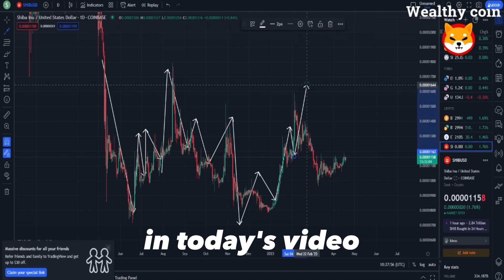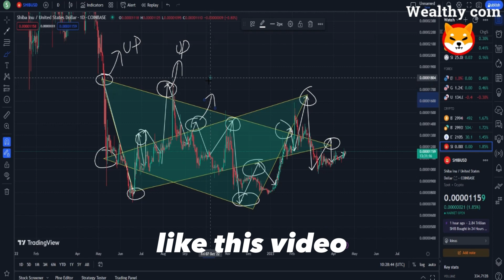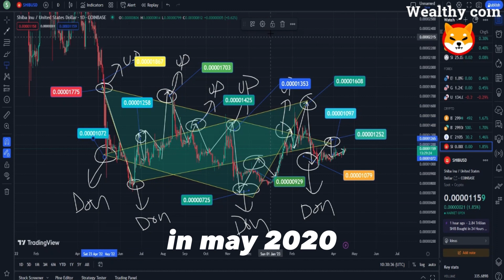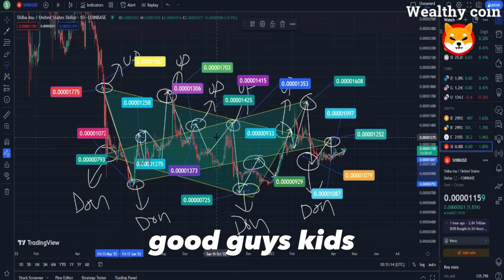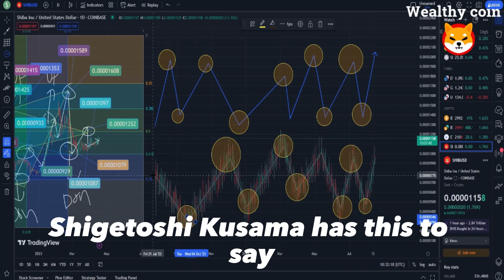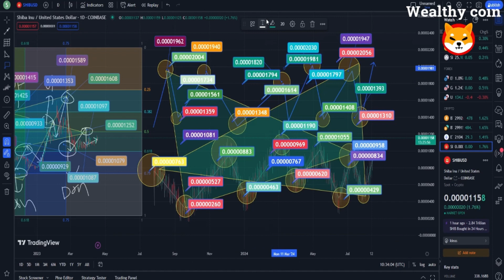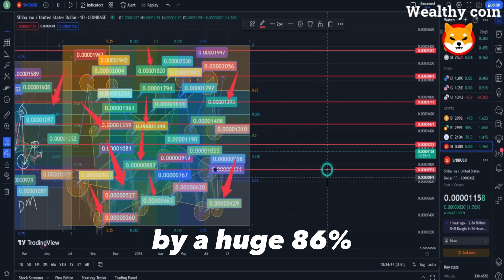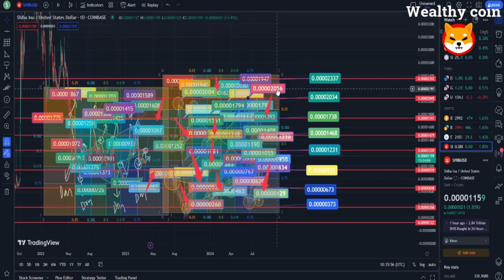SHIBA INU PRICE WILL EXPLODE WHEN THIS HAPPENS - EXPLAINED - SHIBA INU COIN NEWS TODAY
Dropshopping Shopify,
Dropshopping,